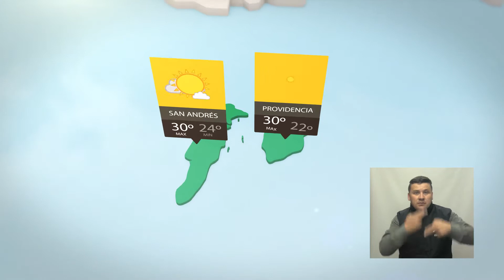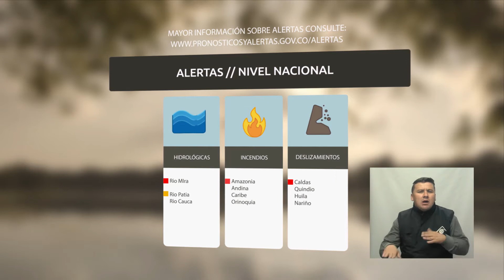Pronóstico del tiempo - Tarde del viernes 20 de enero de 2017